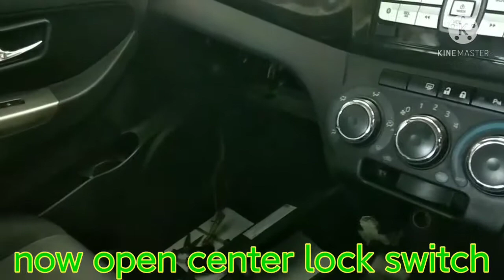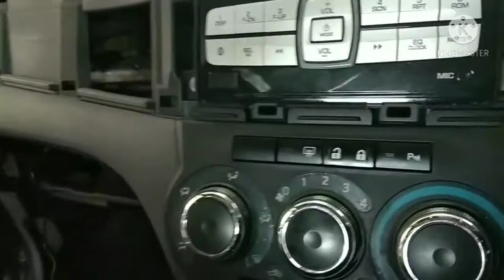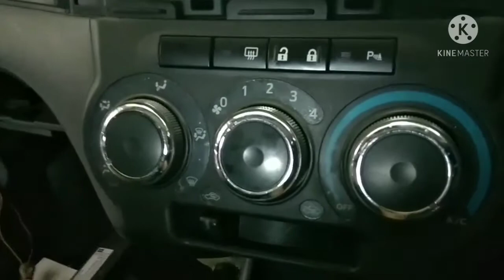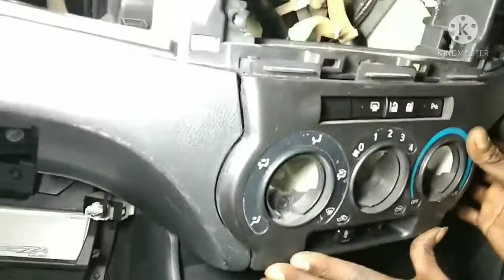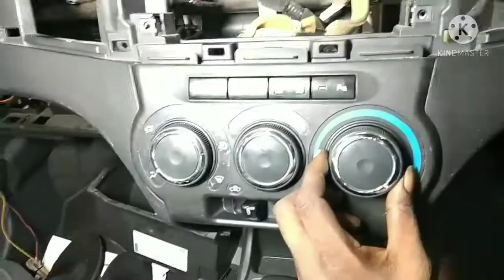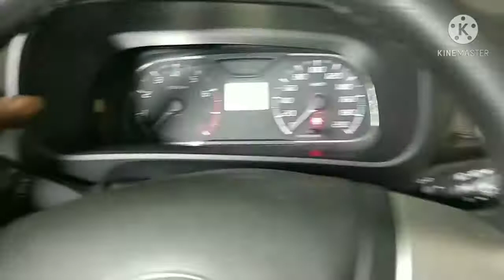produa bezza repair door lock unlock switch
hi friend
this video shows how to repair door lock and unlock switch
see freinds this my video
insaid car Coles the door lock and unlocking switch not working ,,.
produa bezza
1.3CC
2016/2017

hope that you keep up with the video!
please
all friends  your comment is my oxygen
if you need  any video for your car,

music YouTube background
YouTube Audio layberi